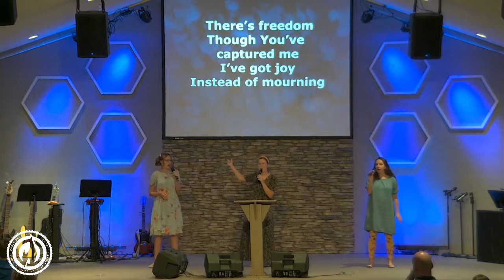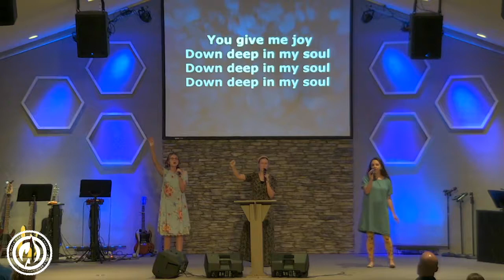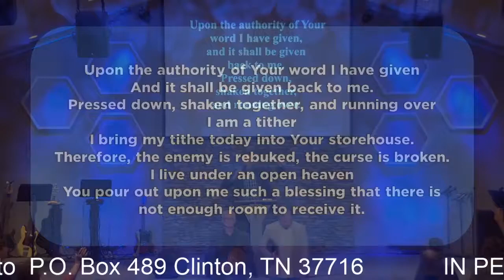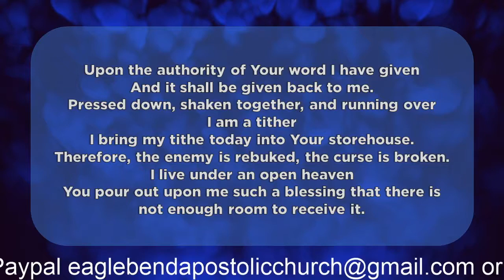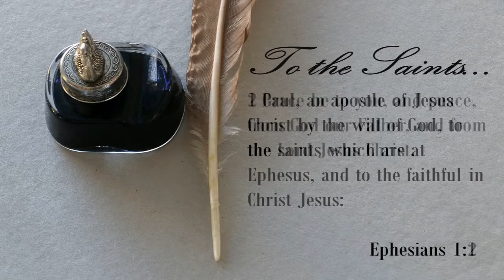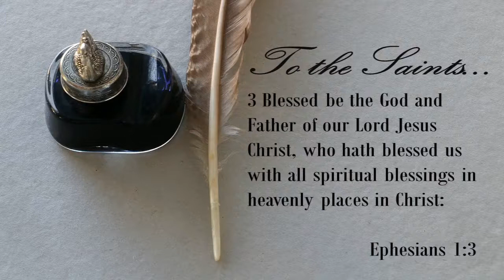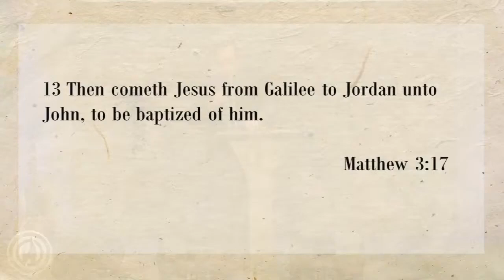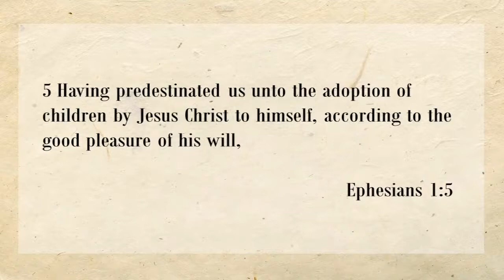To the Saints... - Part 1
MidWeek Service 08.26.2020